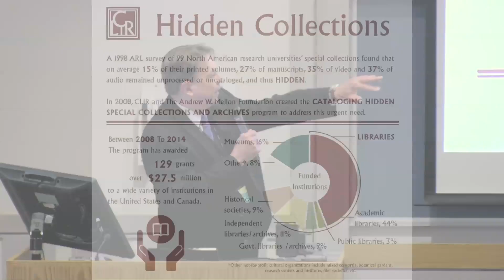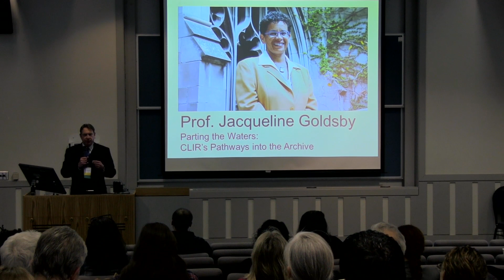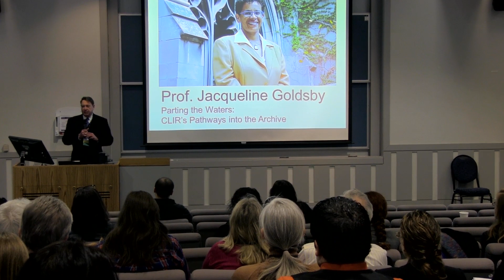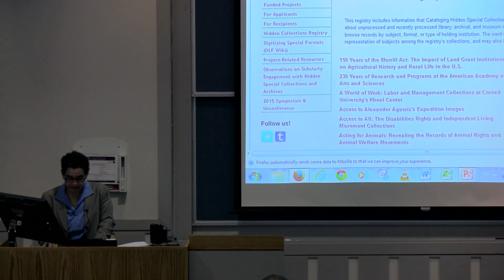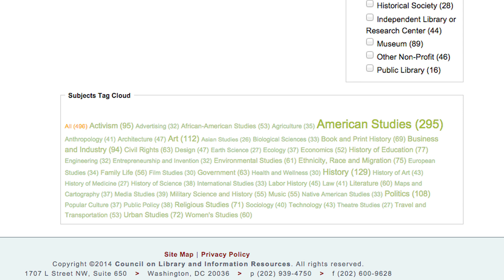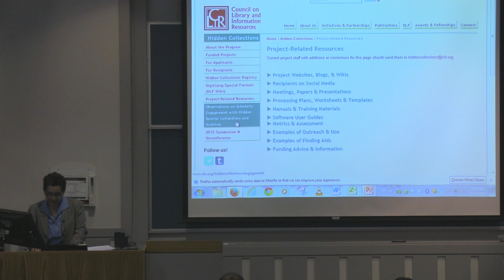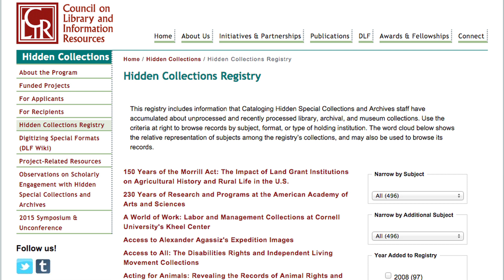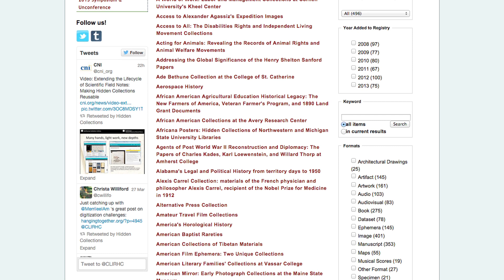2015 Hidden Collections Symposium—Keynote with Prof. Jacqueline Goldsby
2015 Hidden Collections Symposium and Unconference--Keynote